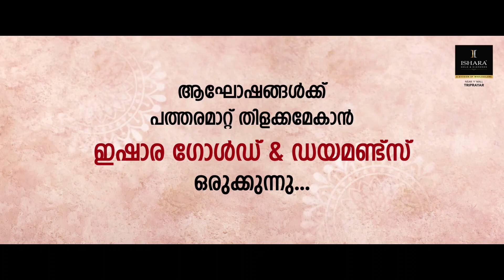എടത്തിരുത്തി പുളിഞ്ചോട് അയ്യമ്പടിക്ക് സമീപം ബൈക്കുകൾ തമ്മിൽ കൂട്ടിയിടിച്ച് രണ്ട് പേർക്ക് പരിക്ക്